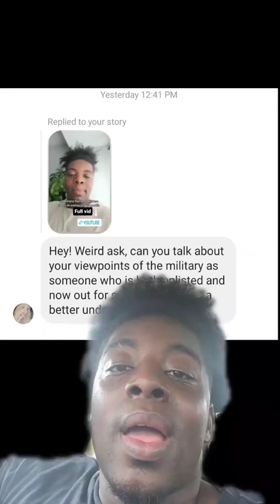My thoughts on the Military as a Navy Veteran- Cyzor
These are my thoughts on the Military on a personal level as well as on an institutional level.